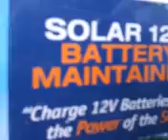1972 Chevy Caprice Donk Update by mbcustoms1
Update on donk